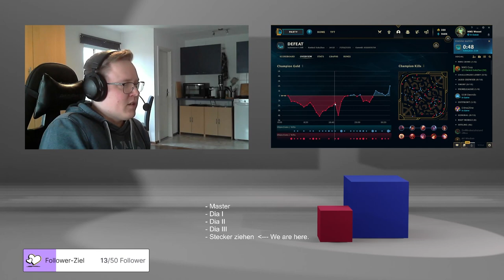NMS Keria clapt EU Gamer - feat. Weasel & Mozart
NMS Keria befindet sich zurzeit im Bootcamp in Europa. Ziel ist es der gegnerischen Botlane mal so richtig einzuheizen. Mit gewagten Picks kann das ein oder andere Play für Außenstehende als INT-Gameplay aussehen. Seid beruhigt hier handelt es sich um die Ausstrahlung purer Dominanz. Fragen zu Gehalt, Aufenthaltsort und Fakers Settings werden nicht beantwortet.